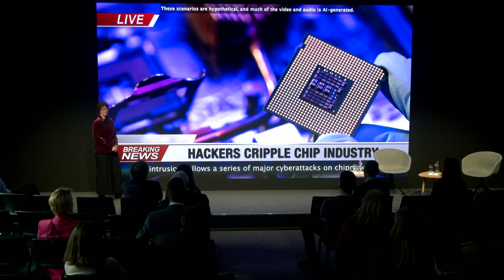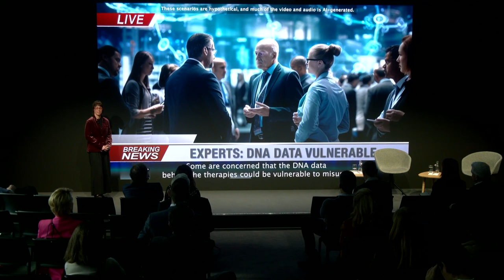Cybersecurity Futures 2030 | Davos 2024 | World Economic Forum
A proliferation of inexpensive tools available to cyber criminals, advances in value transfer and identification, supply chain frictions and fractures in global internet governance mean that by 2030 the landscape of digital security will once again be radically transformed.

What key driving forces will shape the long-term future of cybersecurity and how can it inform leaders’ strategic plans across the globe?

This session is associated with Cybersecurity Futures 2030, an initiative by the UC Berkeley Center for Long-term Cybersecurity, supported by the World Economic Forum Centre for Cybersecurity.